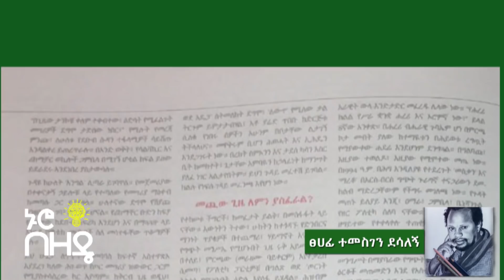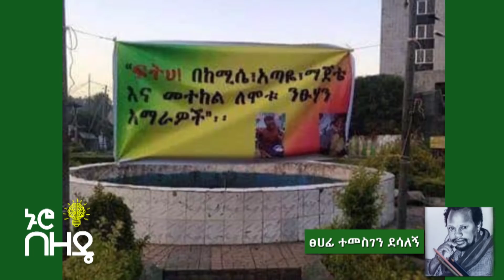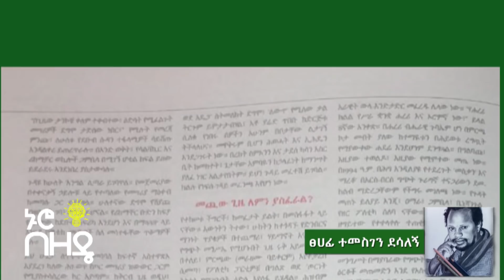ጥብቅ መረጃ - የግጭቶቹ ጂኒ በተመስገን ደሳለኝ | Temesgen Desalegn | OLF | TPLF